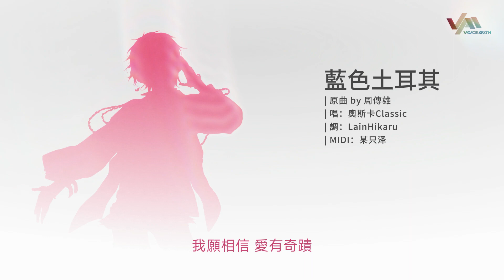【奧斯卡ACE AI CLASSIC】藍色土耳其【VoiceMith x ACE Studio聲音庫試聽】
本影片是奧斯卡AI CLASSIC聲庫的試聽，請留意，這些非最終版本，AI CLASSIC聲庫仍在修正測試中。
誒？問我有沒有討厭的東西？
觀眾如果睡著的話，
會覺得自己是不是在唱古典樂呢。
熱情的火候要隨時掌握，
在冷場與焦灼之間平衡。
不過呢，想太多也會猶豫不前。
起步還是先努力展現自己吧。
啊，還有，
一個非常在意的⋯
⋯很討厭有人叫我叔叔！
明明大嘟才是啊QQ
官方頻道： @voicemith666
夏語遙官方：@xiayuyao_official
原唱：周傳雄
作曲：周傳雄
作詞：陳信榮
編曲：Terence Teo
調校：@ceyoris-on-muse  (CeYoris)
MIDI：@mouzhize  (某只泽)